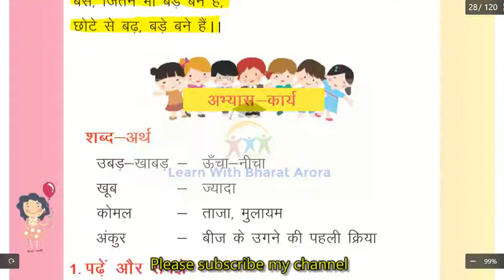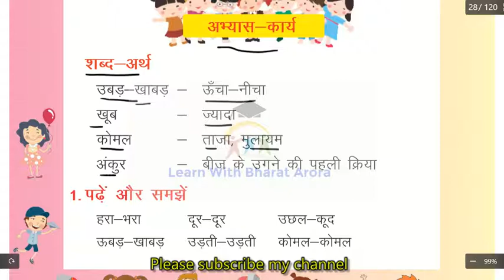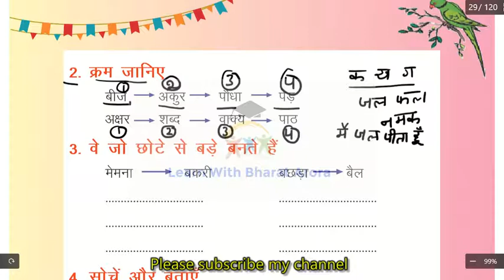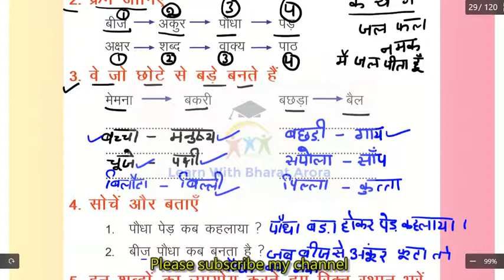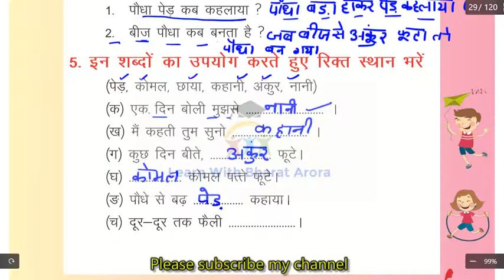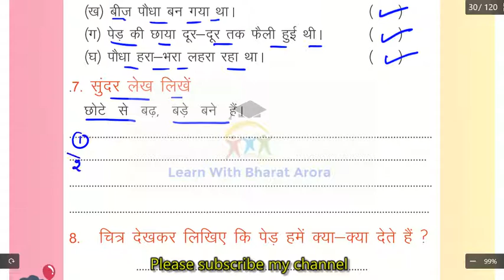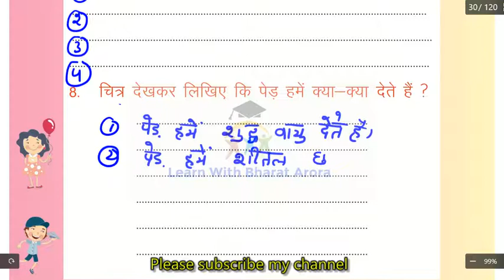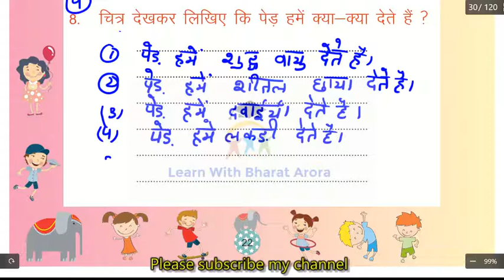RBSE Class-2 Hindi Chapter-3 छोटे से बड़े प्रश्न उत्तर